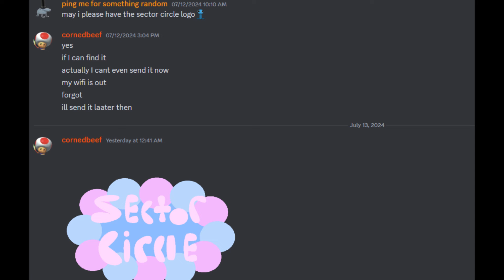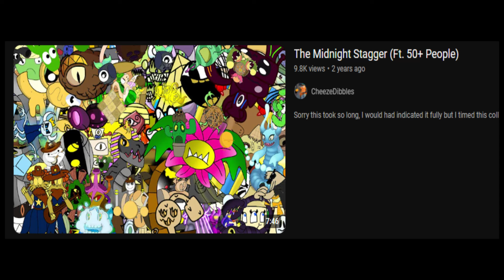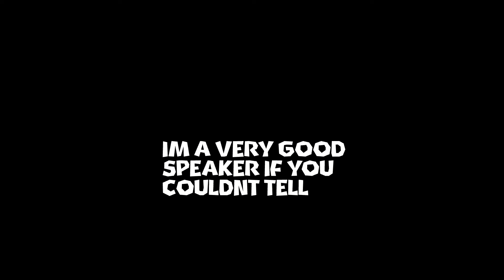Collab anounncement UIRCollab / 10k rambling video!!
COLLAB STUFF
Tempo 125
Collab hashtag UIRCollab (which just means unity island reclaimed collab)

YOU CAN ENTER UP TO 3 MONSTERS OF YOURS and make a sound please

Rules yeah no nsfw stealing blarrrrgle

Besides that yeah I am very grateful to have 10k I may not sound like it ofc (thats just my voice) but I do genuinely mean it
I didnt think id get this far but im glad I did and hopefully you stick around for the long run!